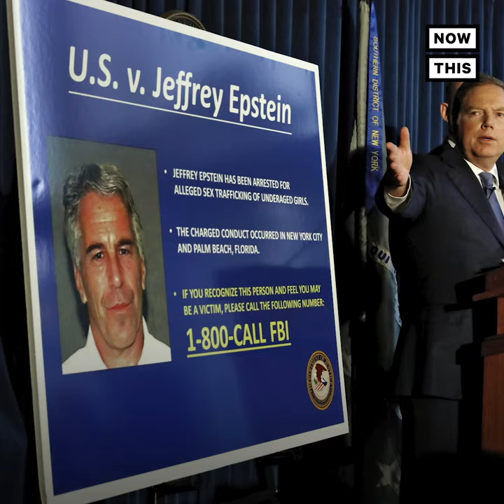Trump Parties With Jeffrey Epstein in Newly Surfaced Video | NowThis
Resurfaced footage of Donald Trump and Jeffrey Epstein reveals that the president was very friendly with the alleged child sex trafficker in 1992, despite claims that Trump ‘was not a fan of his’

In US news and Jeffrey Epstein news, NBC has released a Donald Trump Jeffrey Epstein video from 1992 that shows President Trump partying with the sex offender and alleged child sex trafficker Jeff Epstein. In the Trump Epstein video, the two are commenting on women. The Jeffrey Epstein latest included news that Jeffrey Epstein, arrested recently on trafficking charges, was let off with a plea deal from Alexander Acosta. Acosta resigned in the wake of this news.